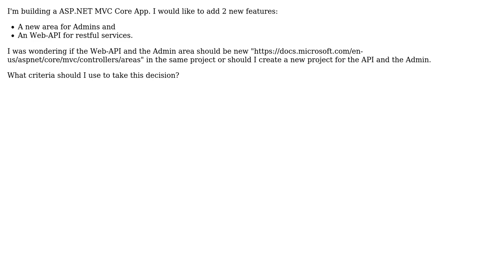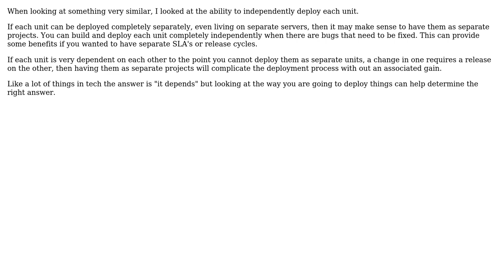What criterias should I use to determine if a new feature of my app should be a new area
Software Engineering: What criterias should I use to determine if a new feature of my app should be a new area or a new app?

With thanks & praise to God, and with thanks to the many people who have made this project possible! | Content (except music & images) licensed under CC BY-SA | Music | Images & others | With thanks to user RubberChickenLeader user gnat user Daniel Santos and the Stack Exchange Network Trademarks are property of their respective owners. You are responsible for your own actions.